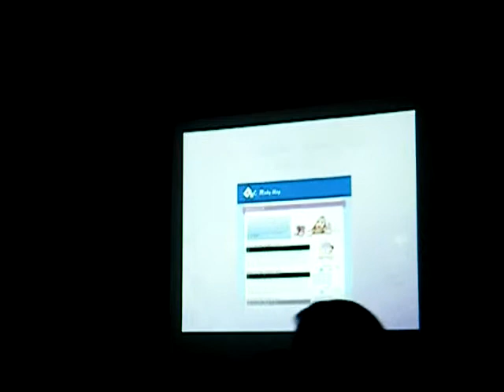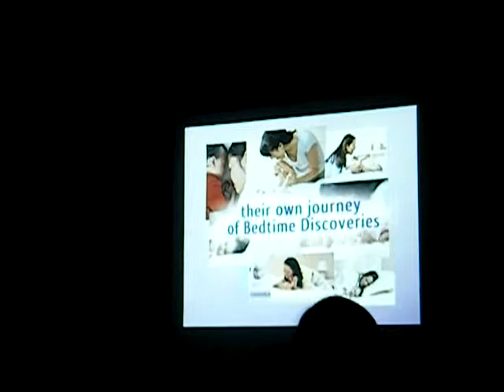Johnson's Baby bedtime discoveries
a warm bath